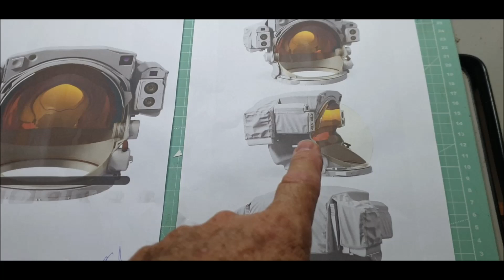FIZ MAIS UM I CAPACETE DE ASTRONAUTA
Olá, seja bem vindo(a) ao Canal RECEITA DE HOJE, meu nome é Marcelo Locci e nesse vídeo vou lhe mostar como fiz uma réplica do capacete usado pelos astronautas fora da Estação Espacial ISS para manutenção.